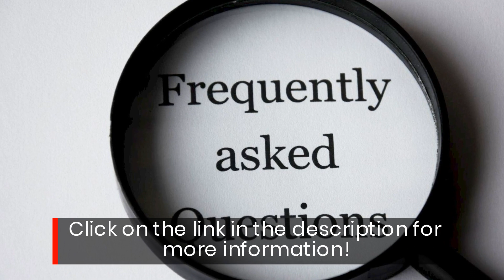Tax-Turbo Offers Virtual Tax Preparation & Accounting Services In Beaumont, TX